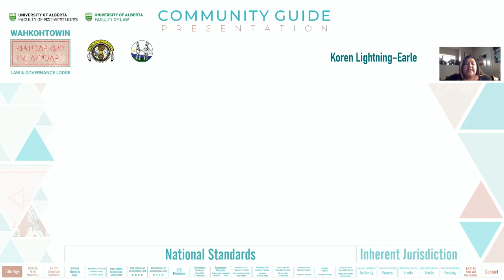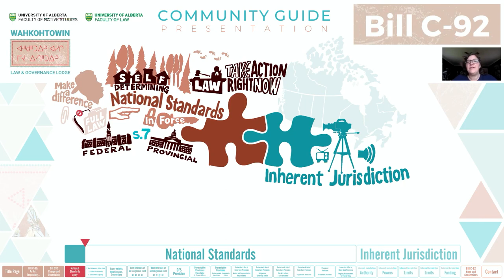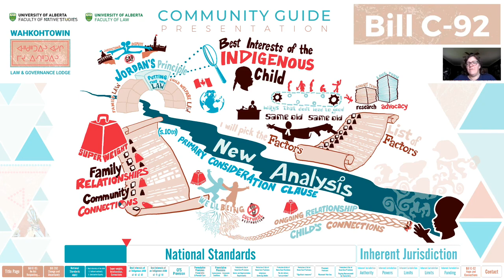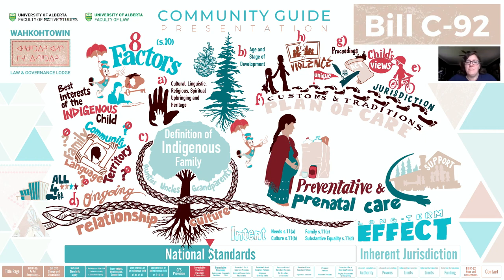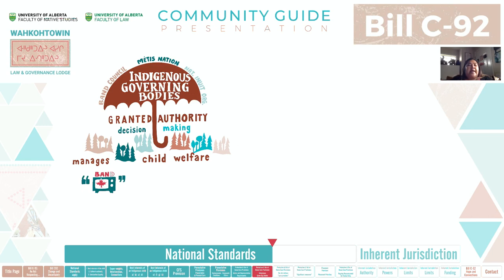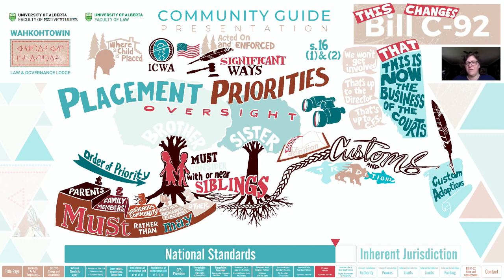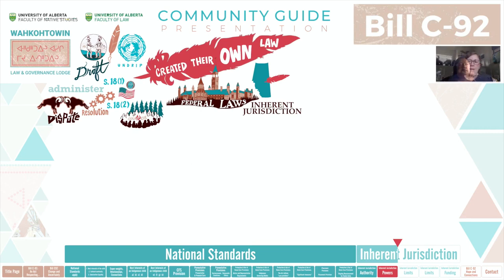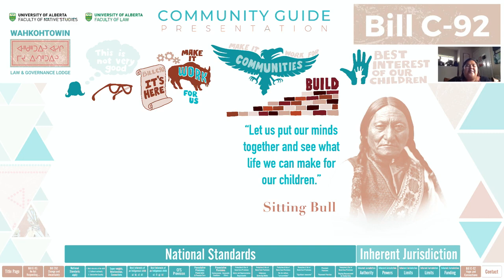Bill C-92 Community Guide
Bill C-92: An Act respecting First Nations, Inuit and Métis children, youth and families, is the first federal legislation on the subject of Indigenous Child and Family Services (CFS) and has been in force for over a year now. Yet many people are still struggling to figure out what it means.

Wahkohtowin Law and Governance Lodge partnered with Aaron Russell of Conference Doodles to create this real-time translation of our community presentations into text and pictures that discuss the challenges and potential in the National Standards and Law Making.

Contributors:
Koren Lightning-Earle, Lawyer
Hadley Friedland, Assistant Professor

Funded by the Alberta Law Foundation